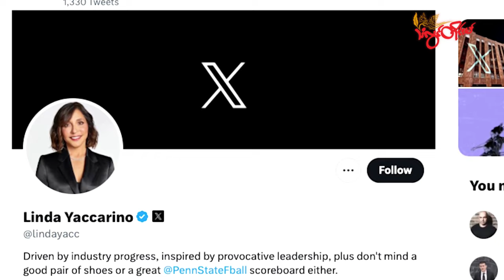TLT Tv||- လူမှုမီဒီယာ Xမှာ အသက် ၁၈နှစ် ပြည့်ပြီးသူတိုင်း လူကြီးကြိုက်ကားတရားဝင်ဝေမျှခွင့်ရတော့မည်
သက်ဆိုင်သူအားလုံး သဘောတူတဲ့ လူကြီးခန်းတွေကို လူကြီးကြိုက်အကြောင်းအရာများလို့ ခေါင်းစဉ် တပ် ထားလို့ရှိရင် မိမိတို့ရဲ့ လူမှုမီဒီယားမှာ တရားဝင်မျှဝေနိုင်ပြီ ဖြစ်တယ်လို့ လူမှုမီဒီယာ Xက ကြေညာပါတယ်။

နာမည်ကြီး လူမှုမီဒီယာတွစ်တာကို ဘီလျံနာသူဌေးကြီး အီလွန်မက်စ်က ၂၀၂၂ အတွင်းဝယ်ယူခဲ့ပြီး Xလို့ နာမည် ပြောင်းလဲခဲ့ပါတယ်။